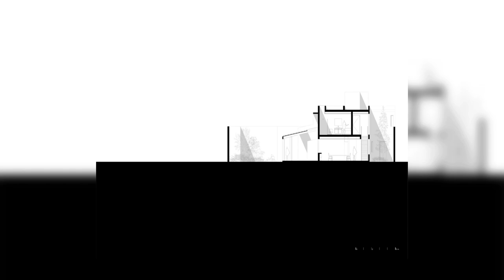Galeana Maravatio House By Cometrue | Jaime Miranda González In MARAVATIO DE OCAMPO, MEXICO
Galeana Maravatío House is the home of a couple. A single-family home located near the center of Maravatío, Mexico. The irregular shape of the terrain can be defined by 3 interlocking squares with a longitudinal orientation from south to north.

It is a place to live every day, where it can occasionally receive other family members. The design axes: a portico with solar incidence most of the year, a direct relationship with the vegetation and the spaces for daily use located on a single floor.

Archi Studio

Architects: Cometrue | Jaime Miranda González
Area:
617 m²
Photographs:Ariadna Polo
Manufacturers:  AGP Concretos, Behr, Cementos Cruz Azul, Crivial, Helvex, Interceramic, Ladrillera Mecanizada, Mabe, Rotoplas, Tecnolite, Tekno-Step, USG
Lead Architect: Jaime Miranda González
Team: Rigel Ferreira, Lilly Armenta, Iveth Solís, Karla Delgado, Jorge Jiménez, Elena Isabel Ramírez, Esteban Juárez,
Landscape: Rigel Ferreira, Patricia González, Gustavo Jaime Miranda
Structural Engineering: José Luis Estudillo
Civil Works: Adán Cortés Gaytán, Bartolo Encarnación
Electrical And Mechanical Installations: Jorge Morales, Guillermo López, Juan Cruz
Finishes: Manuél Romero
Window And Door Frames: CRIVIAL, Alejandro Hernández
Carpentries: David Pérez
Blacksmiths: José Luis Bustos
Concrete: AGP Concretos José Antonio González Peñaloza
City: Maravatio de Ocampo
Country: Mexico